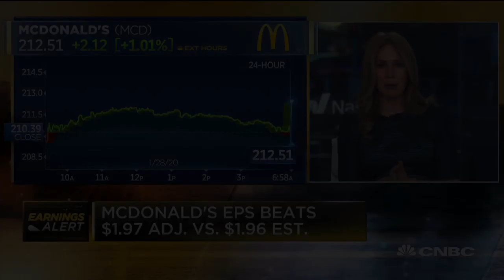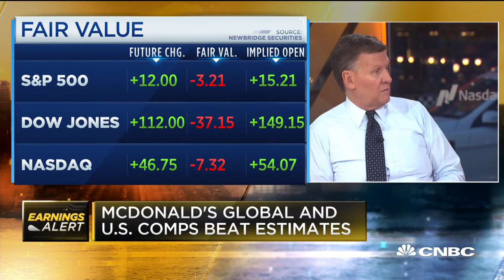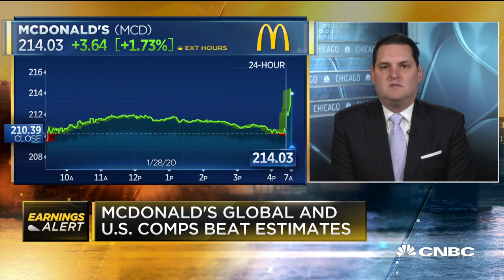McDonald's earnings show competitive fears have subsided: Analyst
R.J. Hottovy, senior restaurant and retail analyst at Morningstar, joins "Squawk Box" to give his initial reaction to McDonald's quarterly earnings results.

McDonald’s on Wednesday reported quarterly earnings that topped analysts’ expectations as price hikes offset declining foot traffic in its U.S. restaurants.

Shares of the company, which has a market value of $161 billion, rose less than 1% in morning trading. The stock is up 15% over the last 12 months, as of Tuesday’s close.

Here’s what the company reported compared with what Wall Street was expecting, based on a survey of analysts by Refinitiv:

Earnings per share: $1.97, adjusted, vs. $1.96 expected
Revenue: $5.3 billion vs. $5.3 billion expected
Global same-store sales: 5.9% vs. 5.2% expected
McDonald’s fourth quarter was marked by an executive shakeup after its board fired CEO Steve Easterbrook in November for having a consensual relationship with an employee. Chris Kempczinski, who formerly led the company’s U.S. division, was tapped to replace him.

The burger chain has struggled to reverse declining foot traffic to its U.S. restaurants as consumers lose their taste for fast food. It is also facing more competition from other chains, particularly in breakfast, the only time of day that is growing customer traffic across the fast-food industry. For example, rival Wendy’s will launch breakfast nationwide this year.

McDonald’s is leaning into chicken to entice consumers. On Tuesday, the company announced it would add two chicken sandwiches to its breakfast menu. It is also testing a Southern-style chicken sandwich to rival those from Chick-fil-A and Restaurant Brands International’s Popeyes Louisiana Kitchen.

“We’re committed to really updating and competing in an aggressive way in the chicken segment,” Kempczsinki said but declined to share more on future plans.

In the United States, its home market, same-store sales climbed 5.1% during the quarter, despite traffic to restaurants falling by 1.9% in 2019.

“Getting U.S. guest count to positive is our number one priority,” Kempczinski told analysts on the conference call, adding that the focus will be winning over breakfast customers.

McDonald’s attributed its U.S. sames-store sales growth to price hikes, strong sales of core menu items like the Big Mac and positive impacts from high-tech store renovations that include self-order kiosks. The company expects to spend about $1.3 billion on capital expenditures in the U.S. in fiscal 2020, more than half of which will be spent on those renovations.

McDonald’s reported fiscal fourth-quarter net income of $1.57 billion, or $2.08 per share, up from $1.41 billion, or $1.82 per share, a year earlier.

Excluding a tax benefit related to new regulations, the global fast-food giant earned $1.97 per share, topping the $1.96 per share expected by analysts surveyed by Refinitiv.

Net sales rose 4% to $5.3 billion, meeting expectations. The company reported global same-store sales growth of 5.9%.

CNBC TV